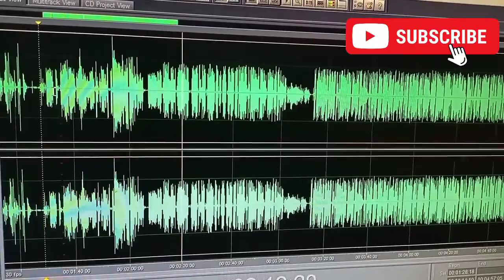Russia vs Kenya 2 - 2 | ALL GOALS EXTENDED HIGHLIGHTS | FIFA International Friendly Game | 2023